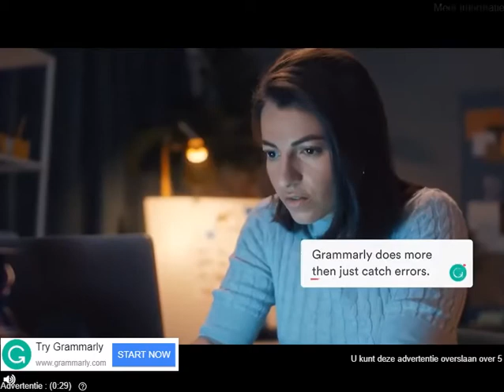Bubble Shooter Candy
►Watch the full walkthrough for Bubble Shooter Candy